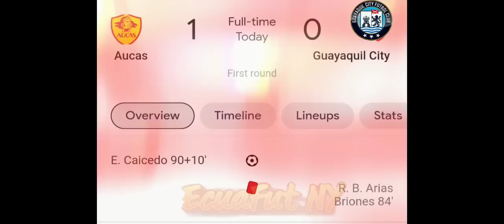Aucas 1 vs Guayaquil City 0 RESUMEN COMPLETA Gana papa Aucas al ultimo minuto